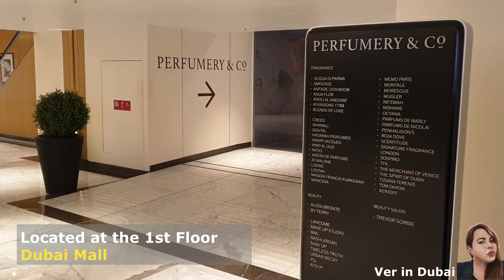SHUMUKH "The worlds most expensive perfume" (Guinness world record) | Dubai Mall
⭐ MORE INFORMATION ⭐

🔴About the video:
The Shumukh perfume was launched by The Spirit of Dubai Perfums by Nabeel.

Got a Guinness world record - The worlds most expensive perfume!

Shumukh will be on display in The Dubai Mall’s Fashion Avenue from March 14 through March 30.

Amount:
AED 4.572 million ($1.3 million)

Scent:
Unisex perfume.

Why it's so expensive?
The 1.97-meter bottle hold 3 liters of perfume that last for 3-4 days.
It dispenses the fragrance through a remote-controlled spray mechanism that you can adjust to your height.
It has Diamonds, Topaz, Pearls, Gold and Silver.

And yes! It's for SALE.

Love lots,
Tita V